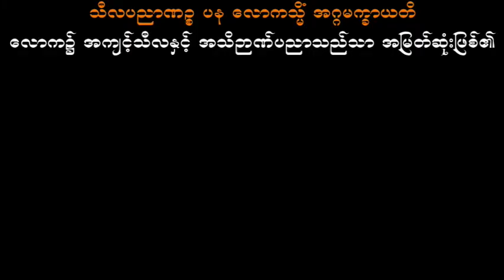အကောင်းဆုံးဘာသာတရား ပါမောက္ခချုပ်ဆရာတော်ဘုရားကြီး ဒေါက်တာအရှင်နန္ဒမာလာဘိဝံသ